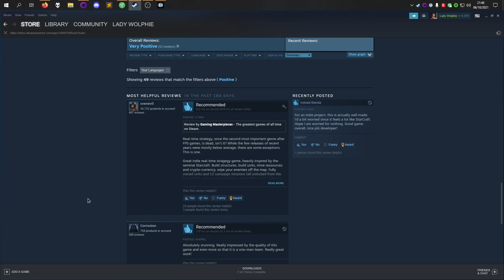BlackChain - DÉCOUVERTE FR [1] Un Starcraft-like indé??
Petite découverte d'une pépite, développée par UNE SEULE personne. Et le jeu est à 4€ sur Steam. GO FOR IT.